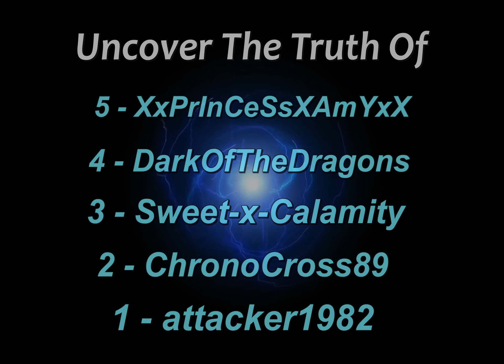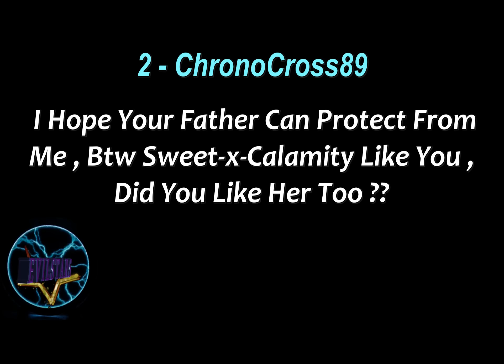RE5 EVILSTARS Uncover The Truth Of AmY & Dragon & Sweet-x-Calamity & ChronoCross89 & attacker1982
Just Remember I Don't Upload Anyone Without Reason , When I Finish From Enemies List , DARK_SLAYERS62 And G-Unit1020 Will Be Next !!
Enjoy Your Humiliation